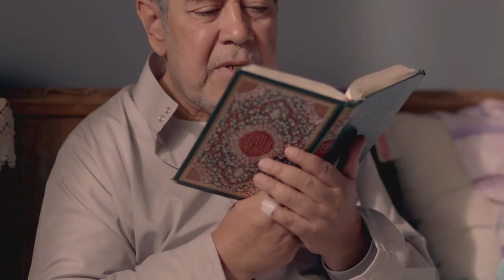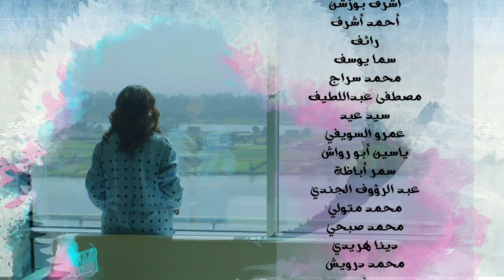شوفوا ازاى عرفت تضحك على جوزها مع اول اختبار ليها معااا 😒😳